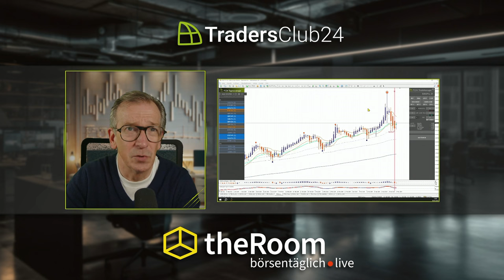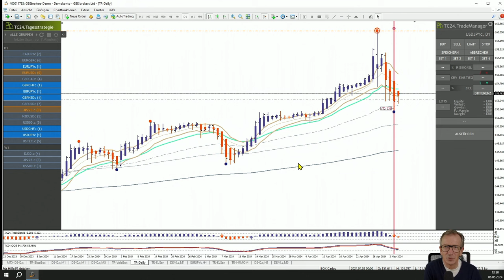My First Trade Teil 18: Kannst Du mit nur 1% Risiko pro Trade profitabel bleiben?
🎥 Intro:
Entdecke fortgeschrittene Handelsstrategien und lerne, wie Du mit dem Trade Manager Deine ersten echten Transaktionen optimierst! Willkommen zu Teil 18 unserer "My First Trade" Serie.

📜 Beschreibung:
🌍 Im heutigen Video führt Carlos Martins, unser Experte aus Hamburg, Dich durch fortgeschrittene Handelsstrategien, die Deinen Erfolg auf dem Markt steigern können. Carlos und sein Kollege präsentieren praxiserprobte Werkzeuge wie den Trade Manager, der vor 15 Jahren entwickelt wurde, um präzise die richtige Positionsgröße zu berechnen und das Risiko pro Trade auf 0,5 bis 1 Prozent zu begrenzen.

📊 Lerne, wie man Handelssignale effektiv umsetzt und warum ein schneller Ausstieg und das Setzen fester Gewinnziele entscheidend sind, insbesondere wenn Du die Swing-Handelsstrategie von Carlos anwendest. Dieses Video bietet einen tiefen Einblick in das Risikomanagement und zeigt, wie selbst kleine Gewinnziele durch eine hohe Trefferquote profitabel sein können.

🔧 Carlos betont auch die Bedeutung der aktiven Auseinandersetzung mit den Inhalten. Er ermutigt die Zuschauer, wichtige Informationen visuell festzuhalten und eigene Notizen zu machen, um die Strategien besser nachvollziehen und anwenden zu können.

📈 Zum Abschluss der heutigen Session gibt Carlos einen Ausblick auf zukünftige Techniken, die in den kommenden Videos vorgestellt werden, um die Handelsstrategien weiter zu optimieren. Diese Serie zielt darauf ab, nicht nur zu informieren, sondern auch zur direkten Anwendung anzuregen und langfristige Handelserfolge zu sichern.